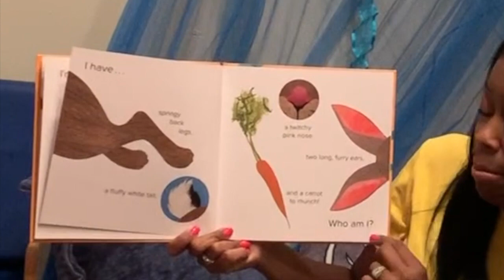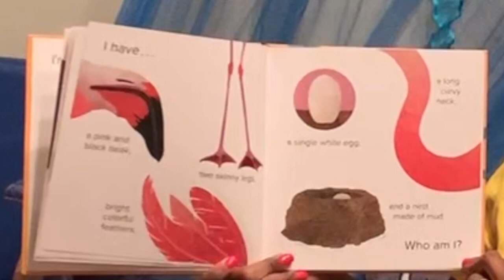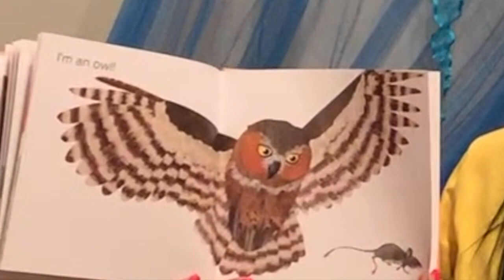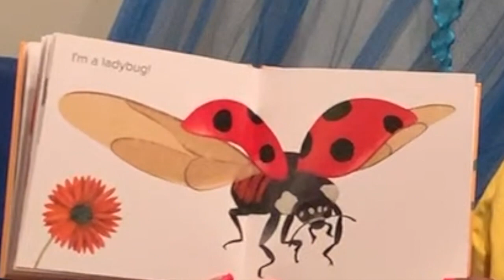Read Aloud | An Animal Guessing Game | Who Am I?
This video is about Who Am I story